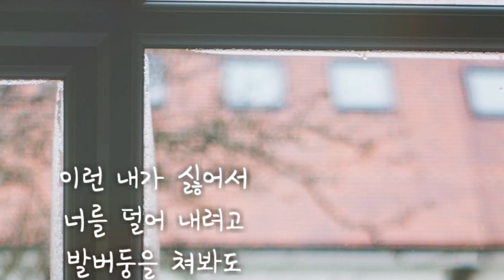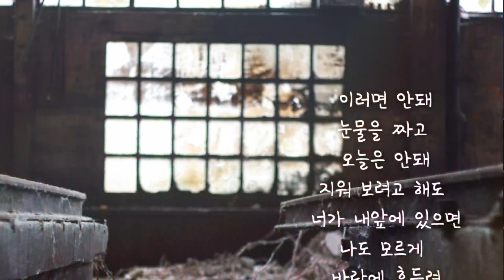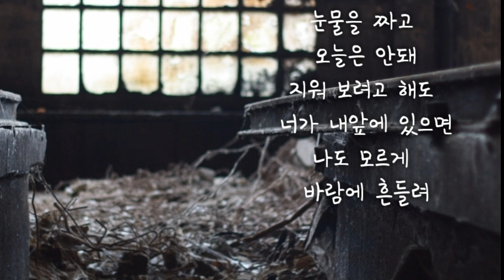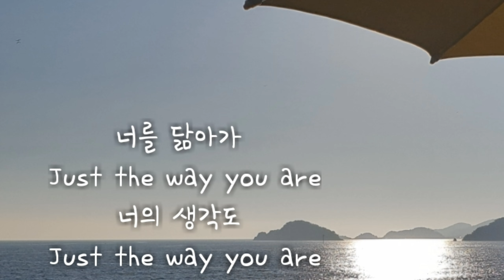피터팬 컴플렉스-새벽에 든 생각 (Feat. 우효)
무니~♡

새벽에 든 생각 (Feat. 우효)

아티스트 피터팬 컴플렉스
앨범 1999
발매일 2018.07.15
장르 일렉트로니카, 인디뮤직
작사 전지한, 김경인, 이치원, 김인근, 우효(Oohyo)
작곡 전지한, 김경인, 이치원, 김인근
편곡 전지한, 김경인, 이치원, 김인근

가사

지금 내 맘은 온통 너로 가득차
결국 너에게 난 점점 작아지네
지금 내 귀는 너의 소리만 들리고
지금 내 눈엔 오직 너만 보여

이런 내가 싫어서
너를 덜어 내려고
발버둥을 쳐봐도
아무런 소용없네

너를 닮아가 너의 생각도
너의 말투와 습관까지도 모두 다
너를 닮아가 너의 모든걸
지금 내안엔 온통 너로만 가득해

이러면 안돼 눈물을 짜고
오늘은 안돼 지워 보려고 해도
너가 내앞에 있으면 나도 모르게
바람에 흔들려
파르르 떠는 나뭇잎처럼
거대한 파도처럼
너가 나를 뒤덮네
나는 모래성처럼
또 다시 무너지네

너를 닮아가
Just the way you are
너의 생각도